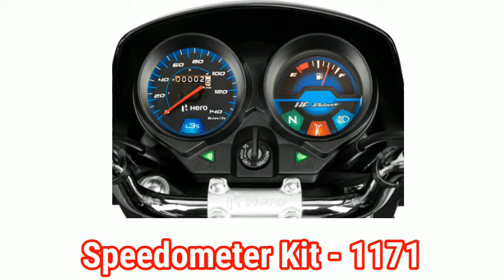Hf Deluxe All Spare Part Price || Hf Deluxe Bike Price 2022 Modal